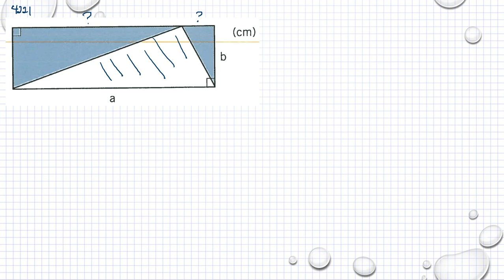Matematik 5000 Ma 1b Kapitel 4 Geometri Geometri och bevis 4221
Matematik 5000 Ma 1b   Kapitel 4   Geometri   Geometri och bevis   4221     Besök gärna min google site för mer matte videoklipp :